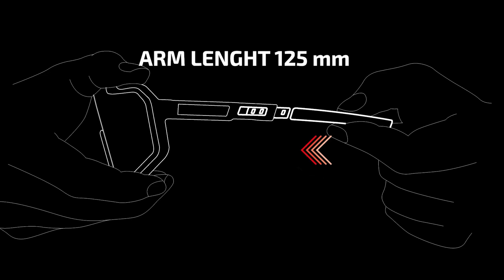How to change the Aeroscope Lenses | Scicon Sports Performance Sunglasses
This video instruction contains a guide on changing your Aeroscope lens, adjusting the temple arms, and changing the nose pad—an all-in-one guide.

How to Change the Lens on a Scicon Sports Aeroscope: Follow these simple steps and the video instructions. Swapping out different coloured lenses to suit your style or the weather conditions is easy with our interchangeable lens system.

Step 1: With the sunglasses facing you, press the top centre frame visible through the VenteX™ funnel. This will dislocate the frame from the lens in the middle section.
Step 2: Lift one side of the frame, pulling from the bottom up.
Step 3: Lift the other side of the frame by pulling from the bottom up.
Step 4: Remove the lens completely.
Step 5: To place the lens back on, do the process in reverse.

About Scicon Sports:
Established in 1980 in Northern Italy, Scicon Sports has become a leader in high-performance sunglasses, bike bags, and accessories for riders and active people. Over the past four decades, Scicon has worked with the biggest names in cycling.